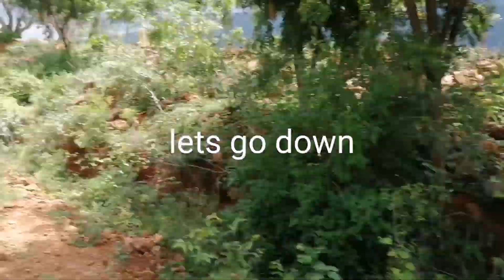off road in Rx135|Rx100|travel|off road#rx100#rx135#offroad#travel#hills#friend#trending#bike#shorts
Here you can find more number of video's like live streaming games🎮, thug life, remix and promo... Do watch oru video and share with your families and friends and enjoy the video🎉
☝️ This video is a promo of upcoming episode of cook with comali in vijay tv do watch by 6:30pm on Saturday and Sunday.

NAANGA VERA MARRI valimai song gp Muthu version is uploaded in oru channel Do watch and share it and enjoy it ☺️

🛑ROAD TO 1K SUBSCRIBRERS 🤝